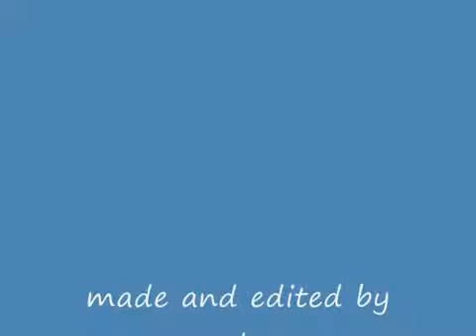Heart.Light goes hunting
I kill some easy monster with my full luck lvl 28 HM archer in 20-20 pvp. If you don't already play it, the you should  download it at shaiya.aeriagames.com  =P

I do not, in any shape or form, own this game.